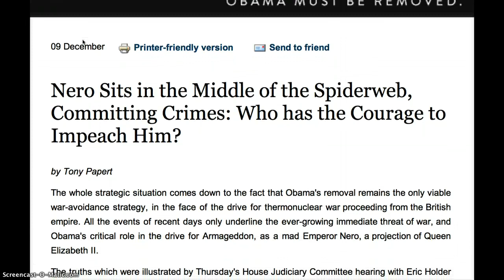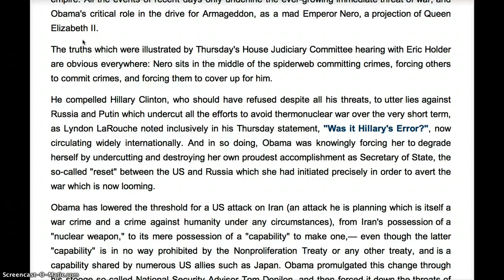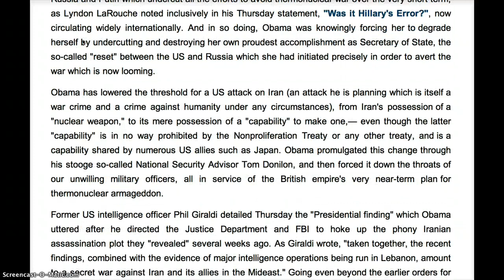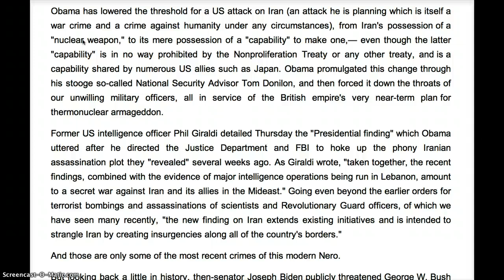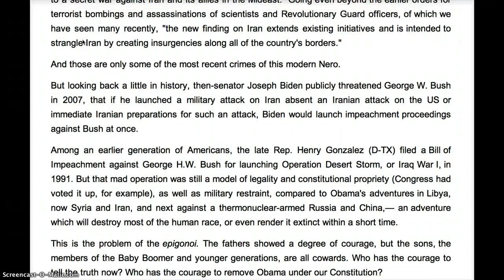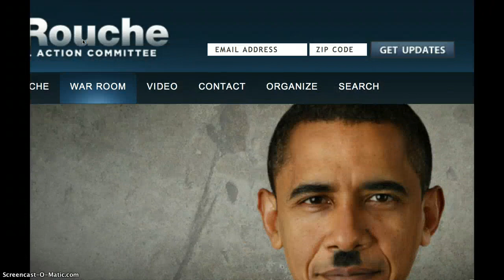OBAMA MUST BE REMOVED BEFORE HE KILLS US ALL!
The whole strategic situation comes down to the fact that Obama's removal remains the only viable war-avoidance strategy, in the face of the drive for thermonuclear war proceeding from the British empire. All the events of recent days only underline the ever-growing immediate threat of war, and Obama's critical role in the drive for Armageddon, as a mad Emperor Nero, a projection of Queen Elizabeth II.
The truths which were illustrated by Thursday's House Judiciary Committee hearing with Eric Holder are obvious everywhere: Nero sits in the middle of the spiderweb committing crimes, forcing others to commit crimes, and forcing them to cover up for him.
Obama has lowered the threshold for a US attack on Iran (an attack he is planning which is itself a war crime and a crime against humanity under any circumstances), from Iran's possession of a "nuclear weapon," to its mere possession of a "capability" to make one,— even though the latter "capability" is in no way prohibited by the Nonproliferation Treaty or any other treaty, and is a capability shared by numerous US allies such as Japan. Obama promulgated this change through his stooge so-called National Security Advisor Tom Donilon, and then forced it down the throats of our unwilling military officers, all in service of the British empire's very near-term plan for thermonuclear armageddon.